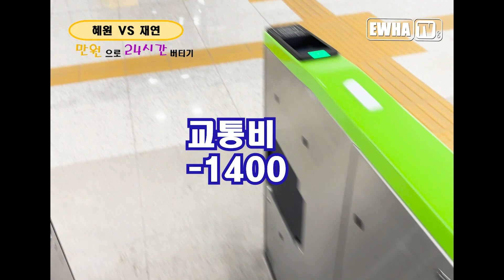[이화티비_육감] 2023년에도 만원으로 행복할 수 있을까?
안녕하세요. 육감 23 최재연입니다! 이번 학기 육감 첫 영상은 "만원의 행복"을 주제로 하였습니다. 2003년부터 2008년까지 방영되었던 추억의 프로그램인 "만원의 행복"에서 영감을 받아 "과연 2023년에도 만원으로 행복할 수 있을까?"에 대해 이야기해보았습니다!